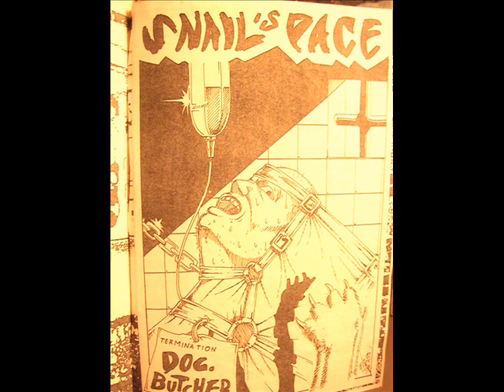Snail's Pace - Doc Butcher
Snail's Pace - Doc Butcher. From demotape "States of Human Regression" 1990

from the booklet:
Questo testo ci sta molto a cuore, perchè nutriamo un grande amore verso la natura e gli animali, che da troppo tempo sono oggetto (e vittime) della frenetica corsa al progresso da parte dell'uomo.
Siamo contrari alla vivisezione ed ad ogni altra forma di violenza sugli animali principalmente per motivi etici e anche perchè vediamo nel rispetto della natura l'unica fonte di salvezza per l'uomo.

This song come from our hearts, because we nurse a big love for nature and animals, that too long are objects (and victims) of the frenetic ride with progress. We're against vivisection and to every other form of violence performed on animals, and above all for ethical reasons and because we see in the respect of nature the only spring of salvation for men.

Lyrics:

In a scientific cent a sadistic man of science
in the name of progress became a lousy man.
Studying for the life, he cut a monkey head
green and fuckin' money he wants to be the death.

Chorus:
So you call him to open your dog,
what's his name? Doctor Butcher!

So all his rationality changed him to blind,
that didn't see the desperation produced in his crazy mind.
And the white walls of Dr. Butcher's study
now it's painted red with the blood of his doggy.

Repeat Chorus

Butcher is the best king of slaughter house.
For him there's no difference in killing a man or a mouse
So in a future day under the nazi ispiration
you'll be taken away for a human vivisection.

Repeat Chorus